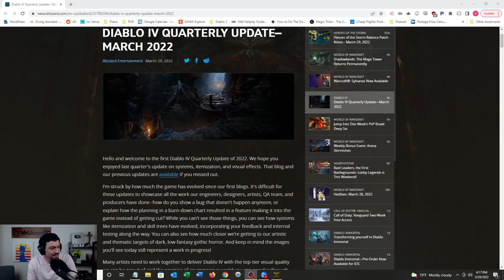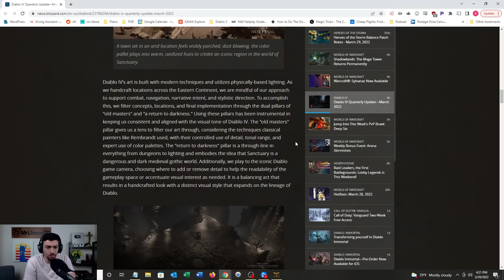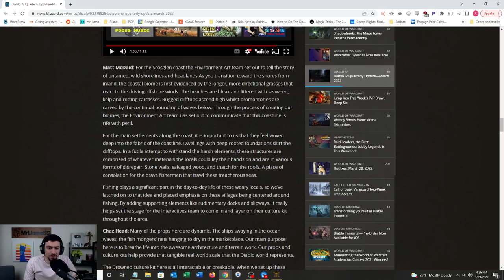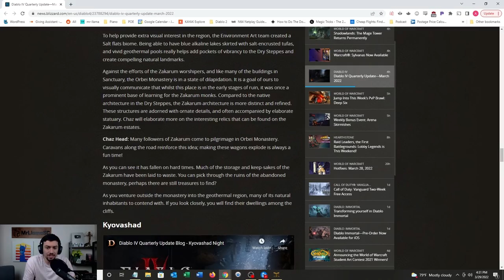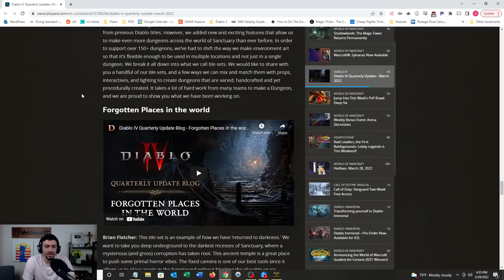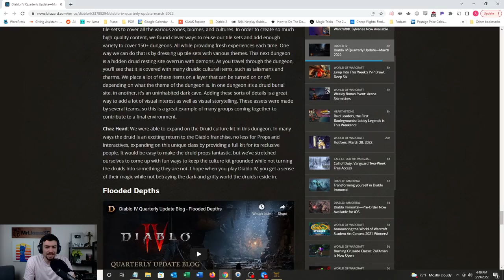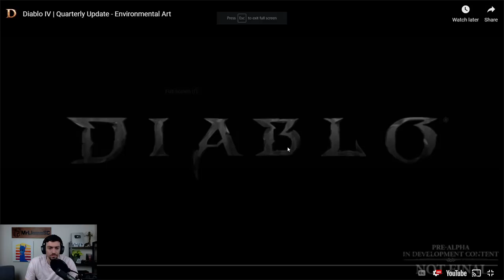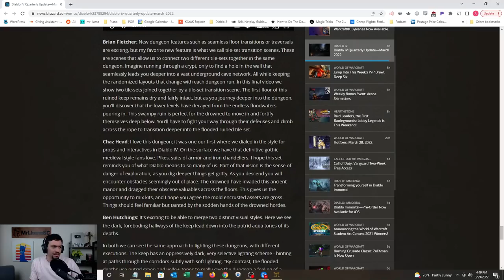DIABLO 4 - QUARTERLY UPDATE | MARCH 2022